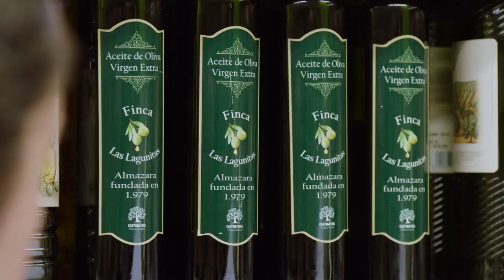Cristóbal visita por primera vez un supermercado: “¿Hay chófer para llevar el carrito?” - Allí Abajo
Benito se encuentra en apuros económicos con la ruina de reforma que está suponiendo la clínica. Por eso ha rebajado el sueldo a los criados y Cristóbal se encuentra ahogado por tener que comprar salsa romesco. Jozé se ofrece a acompañarle a un Supermercado donde Cristóbal descubre un mundo nuevo.